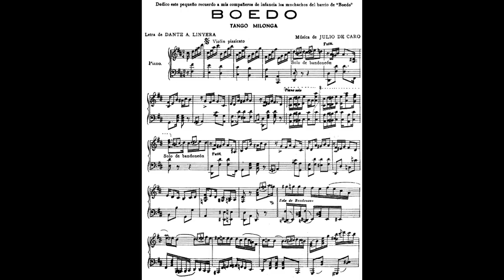Julio de Caro y Orquesta Típica - Boedo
Compositores:
-Letra: Dante A. Linyera (seudónimo de Francisco Bautista Rímoli, 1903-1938)

Instrumental.

Sin fines comerciales.